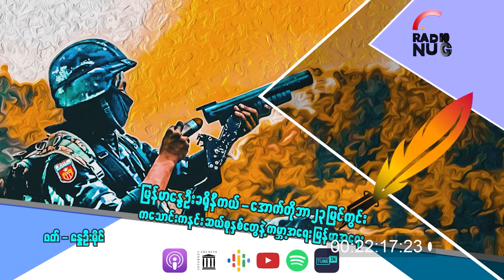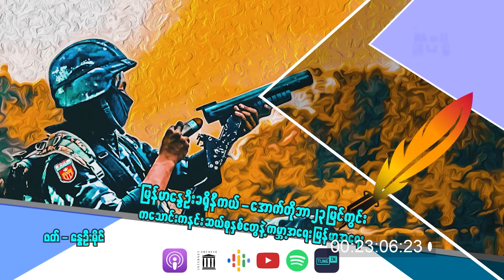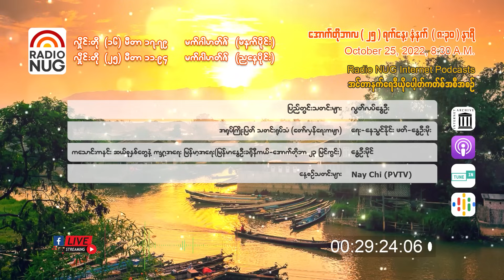Radio NUG -25th October, 2023 Morning 8:30 AM LIVE @ 16 Meter Band, 17.79 MHz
Radio NUG -25th October, 2023 Morning
8:30 AM LIVE @ 16 Meter Band, 17.79 MHz

📌 ပြည်တွင်းသတင်းများ -လွတ်လပ်နွေဦး(Radio NUG)(14:41)
📌 "အရုပ်ကြိုးပြတ် သတင်း ရုပ်သံ" (တော်လှန်ရေးကဗျာ) - (ရေး) နေသွင်နိုင်း၊ (ဖတ်) နွေဦးမိုး (01:03)
📌 ကသောင်းကနင်း ဆယ်စုနှစ်တွေနဲ့ ကမ္ဘာ့အရေး မြန်မာ့အရေး" (မြန်မာနွေဦး ခရိုနီကယ် - အောက်တိုဘာ ၂၃ မြင်ကွင်း၊ မိုးမခ) - (ဖတ်) နွေဦးမိုင် (07:48)
📌 နေ့စဉ်သတင်းများ- Nay Chi (PVTV)(02:25)